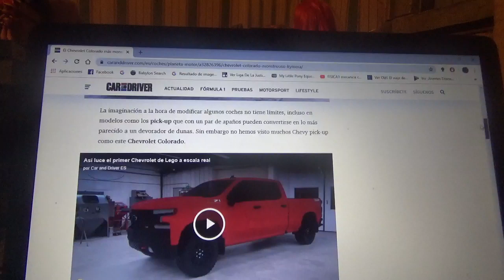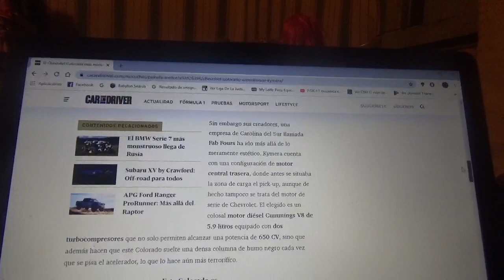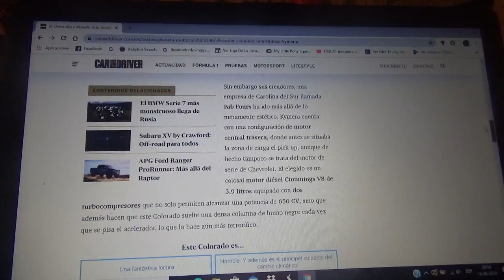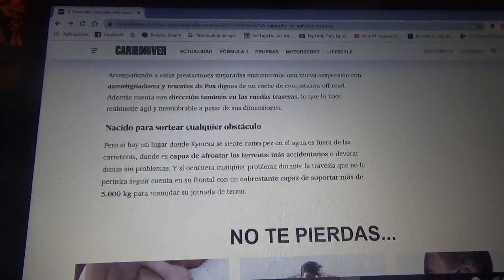Esta monstruosa Chevrolet Colorado ahora se llama Kymera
Aquí les hablo de esta camioneta pick up que parece un automóvil salido de una película de terror creada por la compañía Fab Fours la cual equipa un bloque biturbo V8 diesel de 5.9 litros el cual escupe un terrorífico humo negro